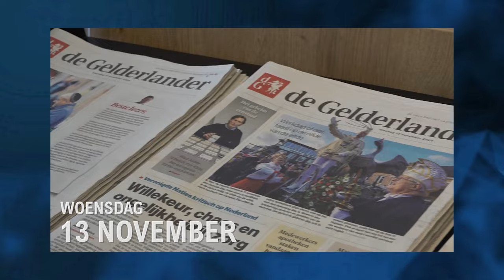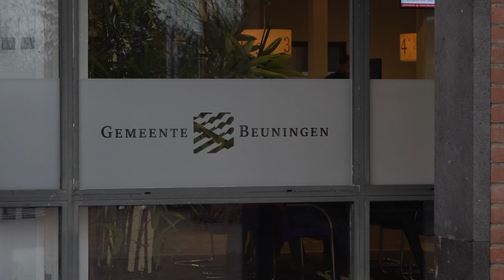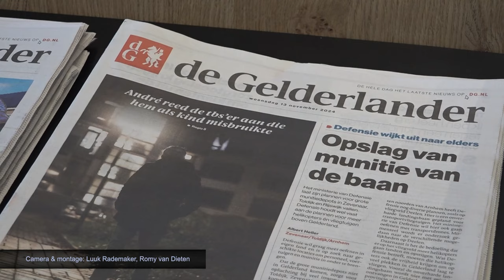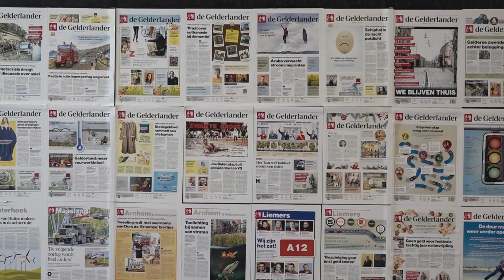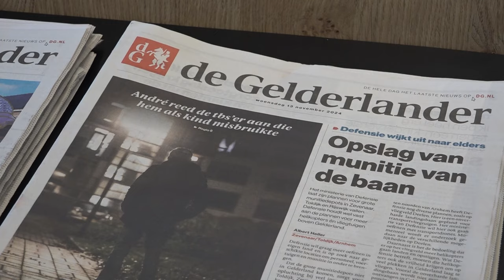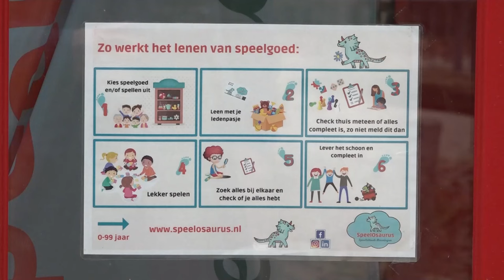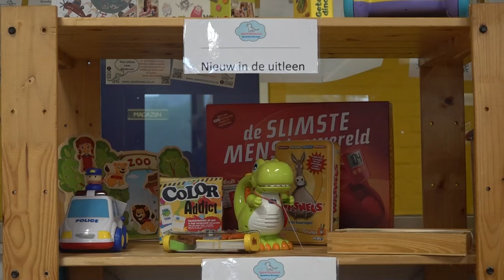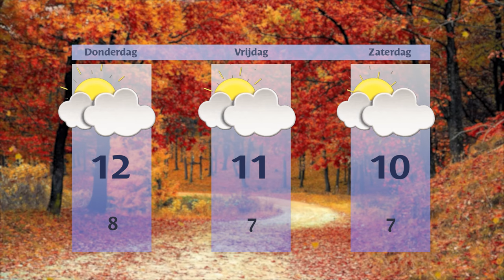Woensdag 13 november 2024 || RN7 REGIONIEUWS